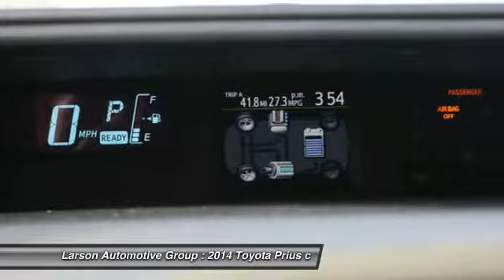2014 Toyota Prius c Puyallup WA 36637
2014 Toyota Prius c Four

2001 N. Meridian

- $2316 Larson Discount